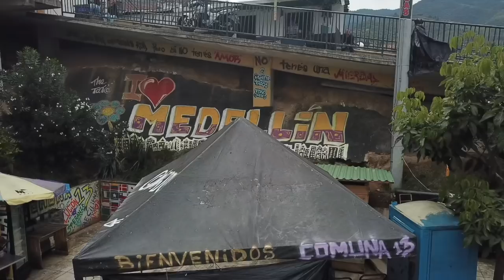MEDELLIN is certainly NOT only about PABLO ESCOBAR #5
This time we take you to the city of Eternal Spring. And we will not only talk about drugs, Pablo Escobar or hot girls... We will show you the hidden gems of the region of Antioquia and how Medellin has changed in a positive way over the years.

Embark on a journey with us to the most innovative, top must visit destination and before, the most dangerous city in the world. Welcome to MEDELLIN - the city of Eternal Spring, and its most beautiful corners.

Thanks a lot to Jesse Hunnisett for amazing help with my english voice over texts :)